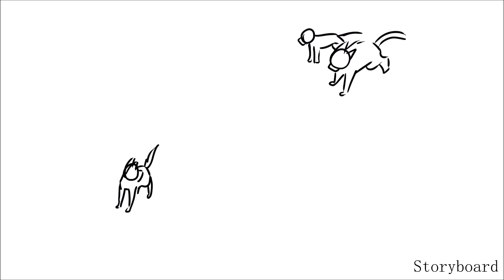To the blade / Part 25 for Dark-Yard with Progress!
Heyo! I've been pretty absent lately I know but I'm getting back on track and I'm getting things done slowly ':D
I'm still working on the New AMV that was wayy more work than I'd thought, but the 1000+ frames are finally colored and it's time for the backgrounds. So look forward to that :D

Anyways I really have to give my thanks to Dark-Yard for being so incredibly patient with me, the part really took long, I had about 5 different ideas for it and had some of them already linearted and partly colored before losing interest in it and I'm just so glad that this 5th version is finally done and even looks good ':D

And thank you all for 5 K!! I'd never thought I'd come this far with this channel so really - Thank you so much!!

Song: To the blade - Everything everything
Characters: Hollyleaf, Stonefur, Lionblaze, Jayfeather from Erin Hunter's Warriors
Art: Me